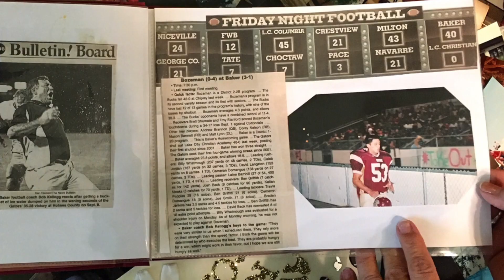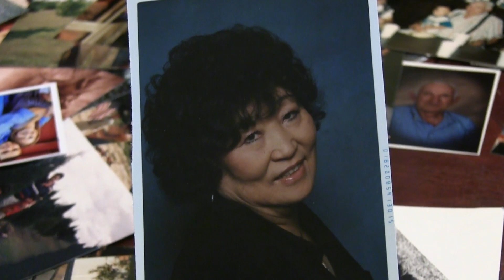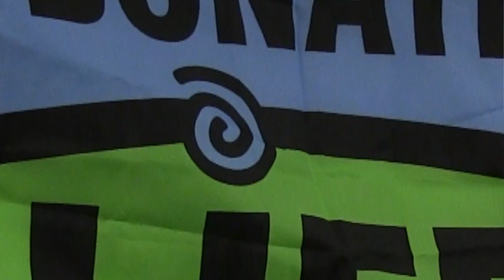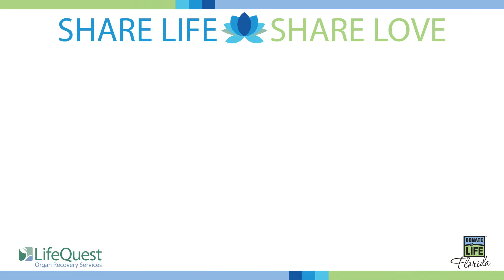Giving the Gift of Life: Travis Peoples' Story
Travis Peoples lived only 16 years. When this young man lost his life in a terrible accident, he left this world the same way he lived it - by helping others. Travis gave the Gift of Life. His story, as you can see in this video, is truly amazing. Our thanks to his family for sharing it with us.

DonateLifeFlorida.org